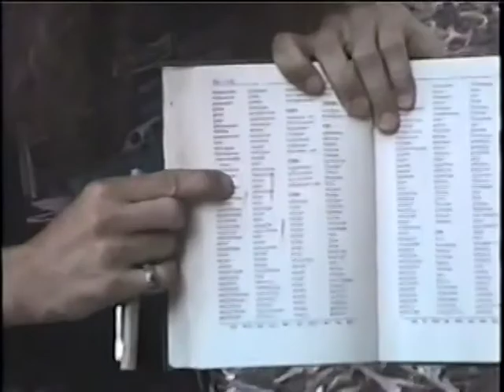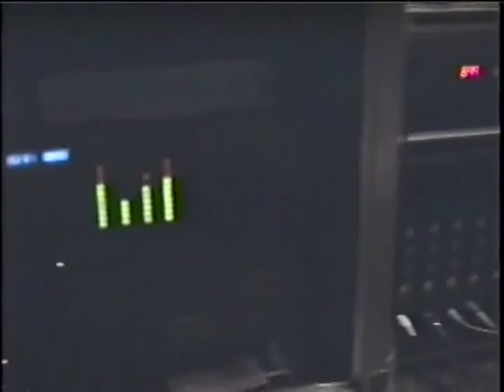HOLY SOLDIER – LIVE RARE RAW – 90’S – VHS - DVD – FULL SHOW - PART 1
HOLY SOLDIER – LIVE RARE RAW – 90’S – VHS – FULL SHOW - PART 1

In this vídeo you will watch this masterpiece of this amazing christian hard rock band